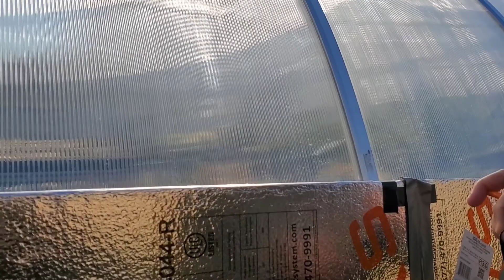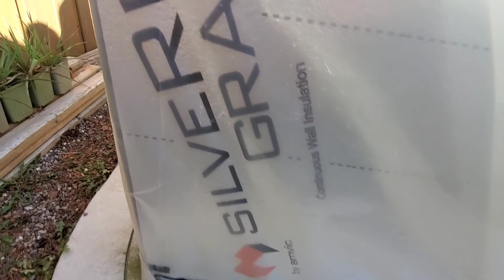Insulating greenhouse with spring lock base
A informative video about how I insulates my greenhouse for Canadian winters, by using spring lock kit, to reduce heating bills and keep the temperature warmer, this insulation reduce 3 to 4 degrees Celsius down and hold up the heating in better way.